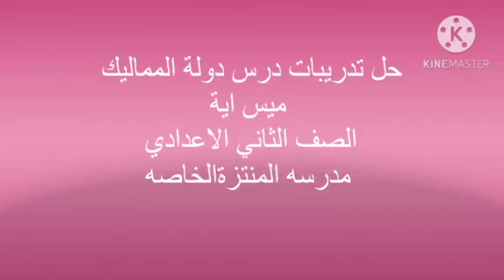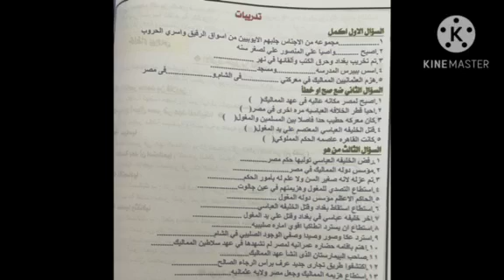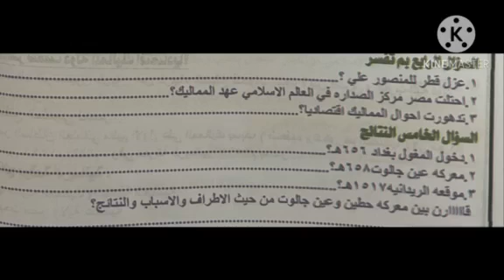ميس ايه الصف الثاني الأعدادى درس دولة المماليك